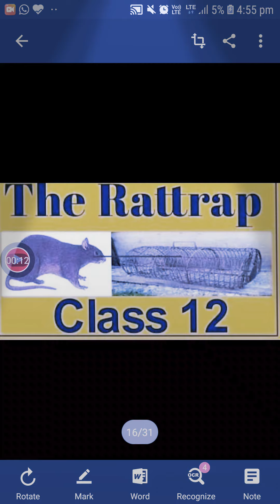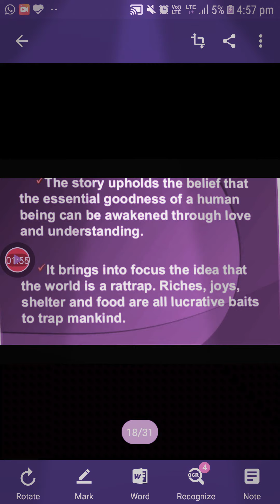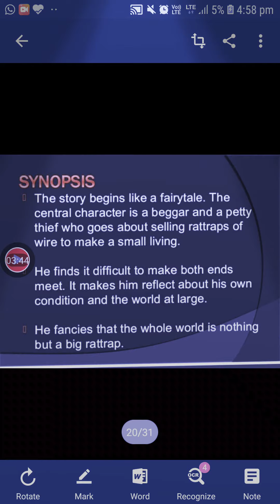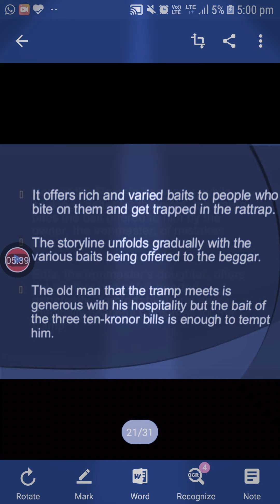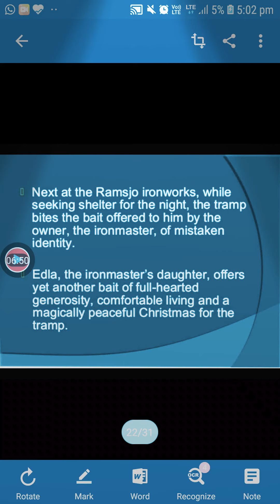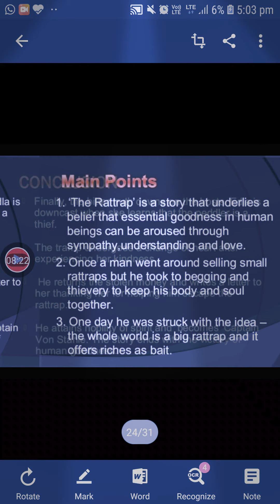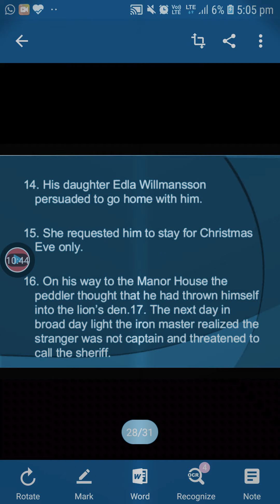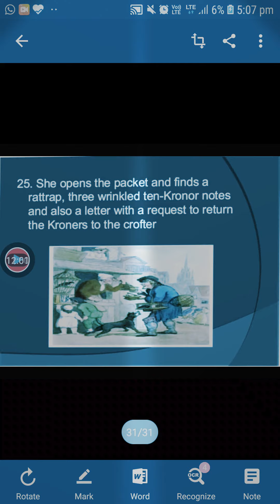The rattrap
Detail explaination